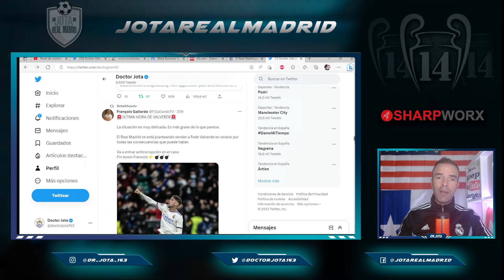F.Gallardo adelantó la entrada de Antiviolencia e insinuó la posible venta de Valverde